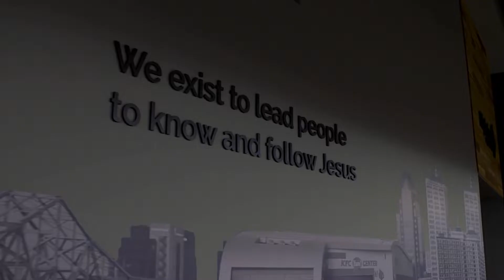2 Peter 3:1-18 | Blake Hodges | April 10, 2022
Sermon Series — 1 & 2 Peter: The Gospel-Shaped Life
2 Peter 3.1-18